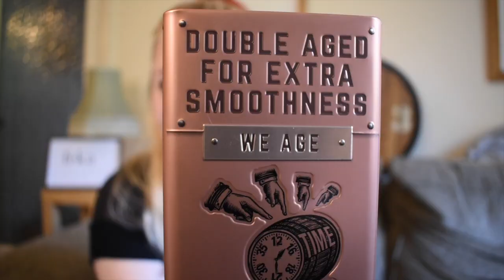Dewars 12 Review (Scotch Blended Malt)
I'd be so over the moon if you would consider using my affiliate links next time you're shopping with either Master of Malt The Whisky Exchange or SMWS so I can grow and develop my brand and the entertaining content for you all ☺️🙏🏼

Dewars 12 The Ancestor - 12yo - 40% - Scotch Blended Whisky

Notes of dry musty cereals, green fruits and honey sweetness

What's your favourite Dewars?

Drink responsibly!